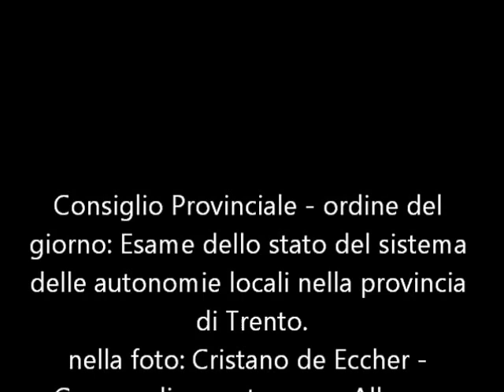TELEVIGNOLE - CRISTANO DE ECCHER - VERS LE ELEZIOM EN TRENTIM 2013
TELEVIGNOLE - na telefonada a Cristano De Eccher del Pdl